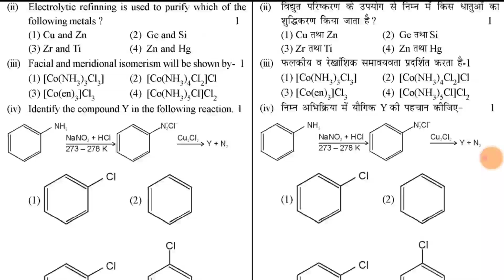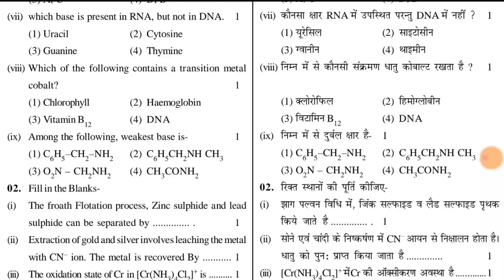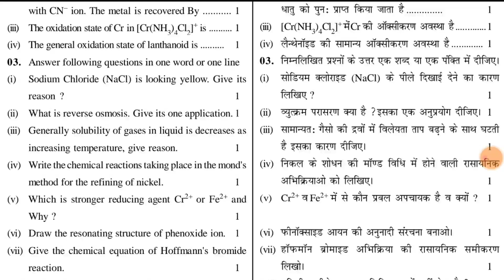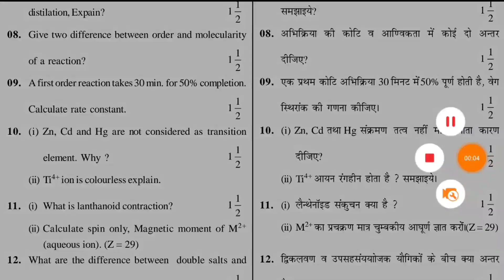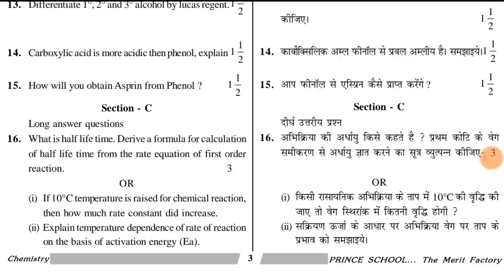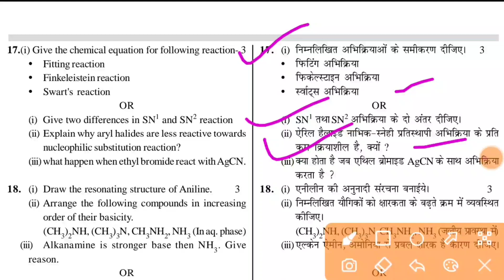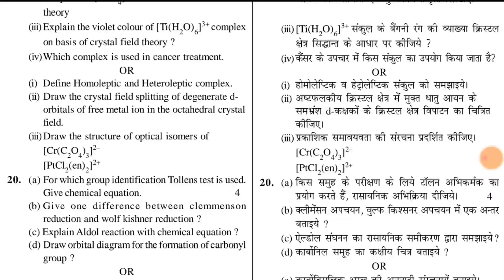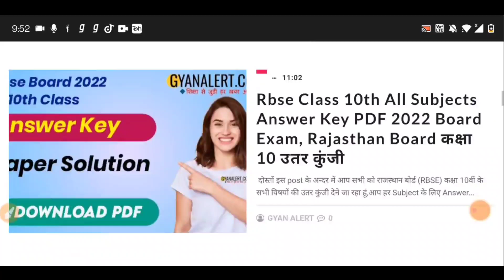Rbse 12th Chemistry Model Paper 2022 | Rajasthan Board 12th Chemistry Paper 2022 Questions 11 April